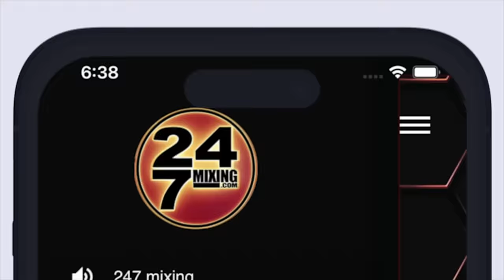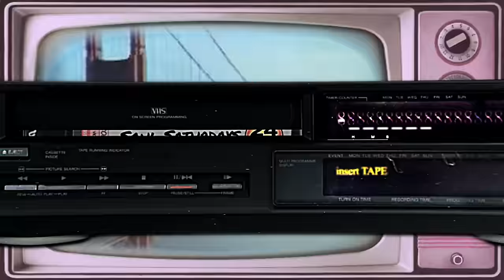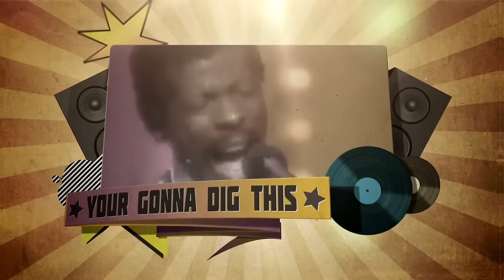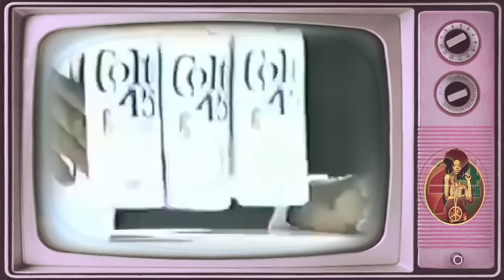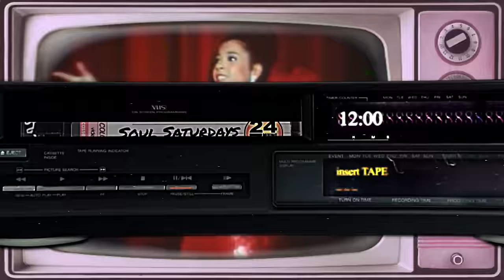Soul Saturday Ep 111: 70s & 80s Dance Floor Anthems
No copyright infringements intended, Entertainment only

Timecode
00:00:00 - Intro
00:21:28 - Break
00:41:43 - Break 2
01:05:50 - Break 3
01:27:26 - Break 4
01:47:02 - Break 5